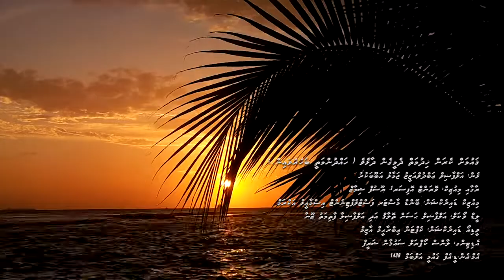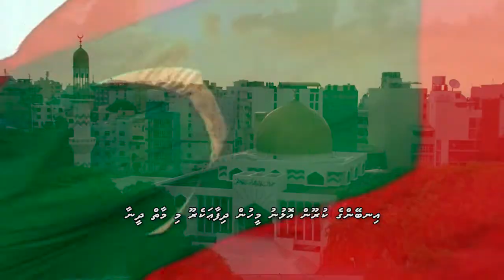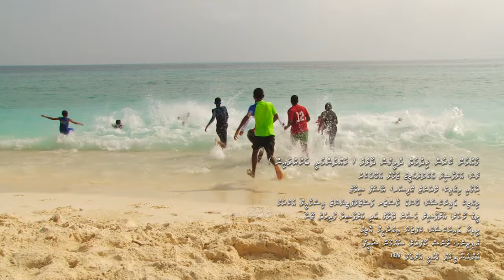QAUMAH KERAN KHIDHUMAIY DHEMEEGEN DHAALHEVE (HAHDHUNMATHI BAHURUVA)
Lyrics: Abdul Azeez Jamal Aboobakr

Melody & Music: WO1 Yoosuf Shimaz

Music Direction: Band Master FLT Ismail Akram

Lead Vocals:
Hassan Tholaq
Fathimath Zoona

Back Vocals:
WO1 Yoosuf Shimaz
CPL Ahmed Yasir

Video: MNDF Media & Publishing Service